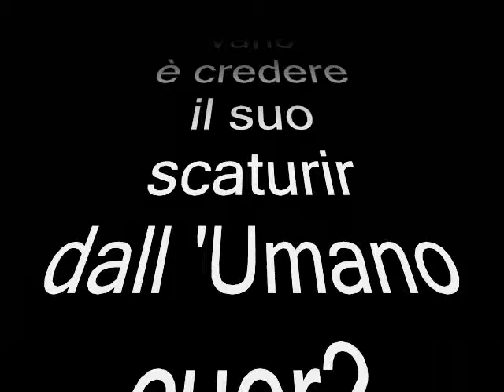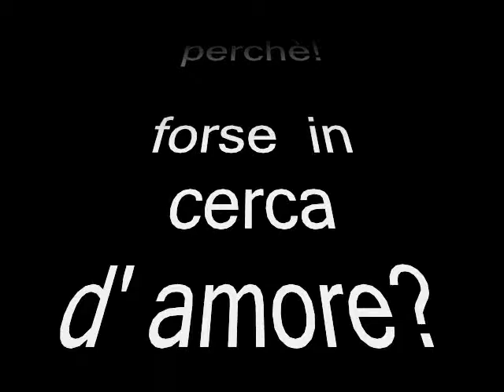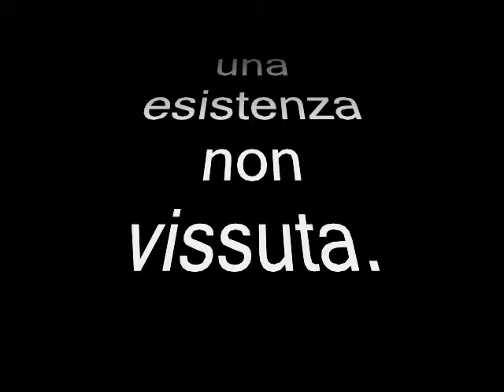" Pensieri "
verucchio  2016